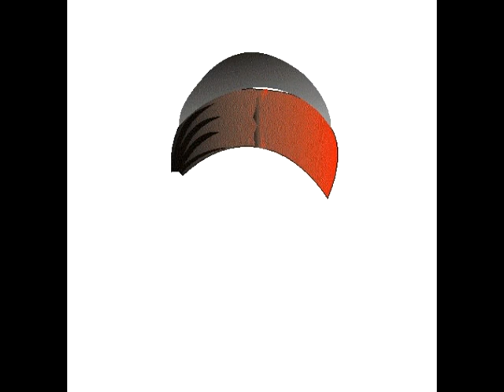Margarita Trejos - El Boga.mpg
Esta hermosa y romántica voz vallecaucana, hace una de las más sentidas interpretaciones de este clásico de la música colombiana. Este tema pertenece a su album "Canciones de Siempre"